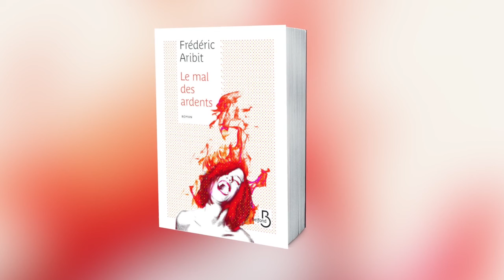Frédéric Aribit : comment est né "Le Mal des ardents'' ?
Frédéric Aribit raconte comment d'un travail rendu par ses élèves est né son livre "Le Mal des ardents".

On ne rencontre pas l'art personnifié tous les jours.
Elle est violoncelliste, elle dessine, elle peint, fait de la photo. Elle s'appelle Lou. Lorsqu'il tombe sur elle, par hasard, à Paris, c'est sa vie entière de prof de lettres désenchanté qui bascule et, subjugué par ses errances, ses fulgurances, il se lance à la poursuite de ce qu'elle incarne, comme une incandescence portée à ses limites.
Mais le merveilleux devient étrange, et l'étrange inquiétant : Lou ne dort plus, se gratte beaucoup, semble en proie à de brusques accès de folie. Un soir, prise de convulsions terribles, elle est conduite à l'hôpital où elle plonge dans un incompréhensible coma. Le diagnostic, sidérant, mène à la boulangerie où elle achète son pain.
Quel est donc ce mystérieux « mal des ardents » qu'on croyait disparu ? Quel est ce « feu sacré » qui consume l'être dans une urgence absolue ?
Il va l'apprendre par contagion. Apprendre enfin, grâce à Lou, ce qu'est cette fièvre qui ne cesse de brûler, et qui s'appelle l'art.